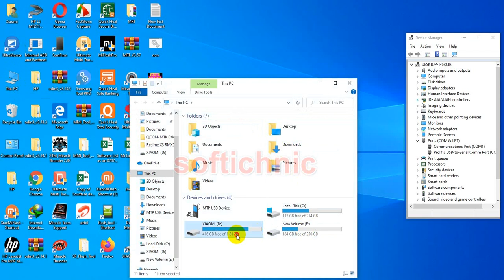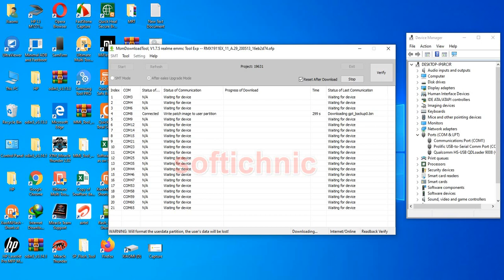Realme X3 RMX2081 format screen lock restart fix online by softichnic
➤Download Link

➤Realme All Model Flash File
Mi Account All Model
Mi Miui Fastboot All Model
Mi Recovery All Model
Oppo All Model Flash File
Nokia All model Flash File
Jio All Model Flash File